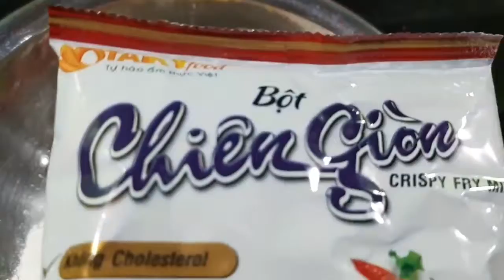chuẩn bị làm pizza chiên nhé cả nhà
Video thực phẩm của các bếp đều gần gũi, trình bày đẹp mắt, độc lạ làm thích mắt người xem
yêu các bạn nhiều lắm, Love Love :3
chúc các bạn xem video nấu ăn học hỏi được nhiều kinh nghiệm và thực hiện lại trong cuộc sống